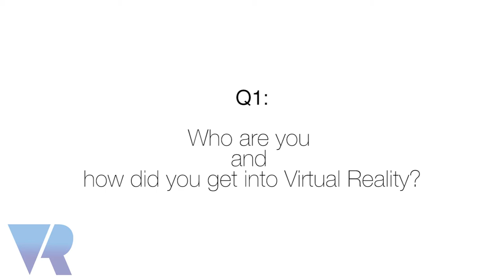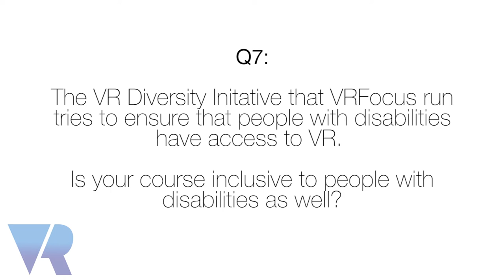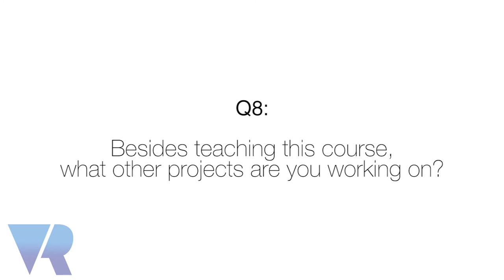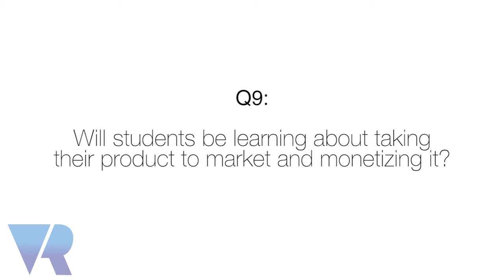Gabo Arora on The VR/AR Course at John Hopkins University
VRFocus talks to Gabo Arora, Founder and Creative Director who is teaching a new VR and AR course at John Hopkins University. Arora explains his goals for the course and beyond.